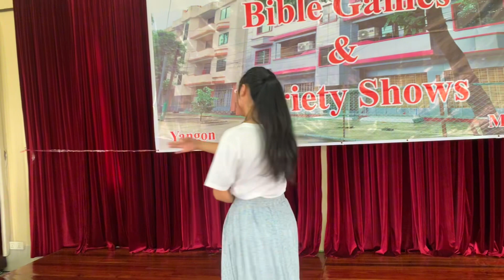Bible Games-2023(Luke Group’s Model show)